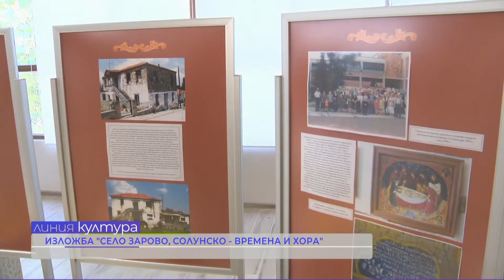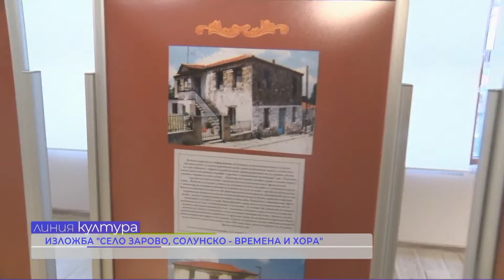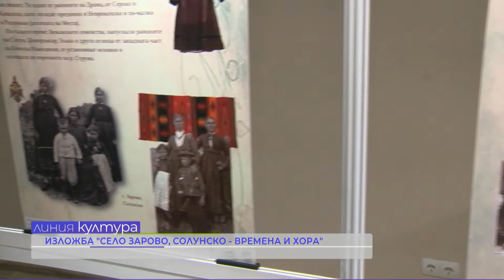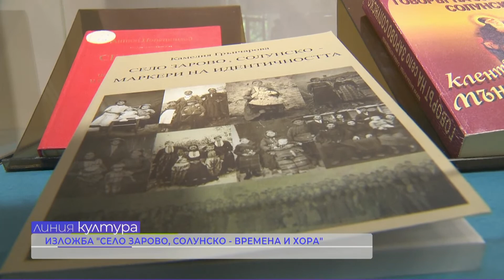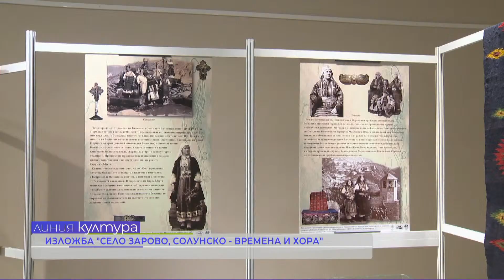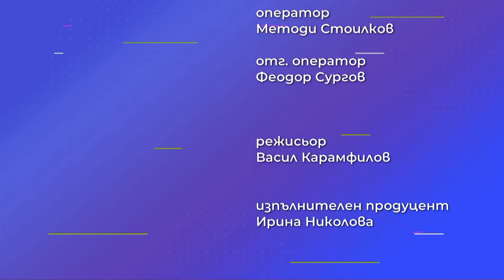Линия Култура от Благоевград - 06.10.2023 г.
00:56 Отбелязваме 111 години от освобождението на Горна Джумая и Пиринска Македония. За историческите събития от 1912 година и значението им в развитието на областния град.

17:56 Чрез изложба Регионалният исторически музей в Благоевград представя културното наследство на бежанците от Солунско, променили духовния облик на града.

26:07 В рубриката „Родолюбие“ представяме откъс от стихотворението „Думи“ на Надежда Захариева. Рецитира Карина Николова от Сандански.